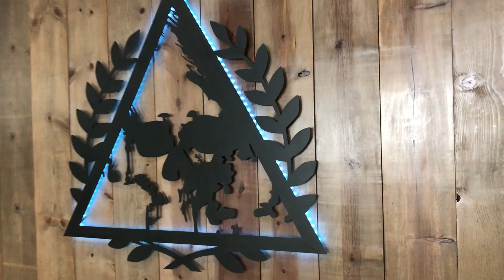The Skull Museum | LUXURY TATTOO SHOP in CALIFORNIA | Behind the Scenes!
For career opportunities please email your resume/portfolio